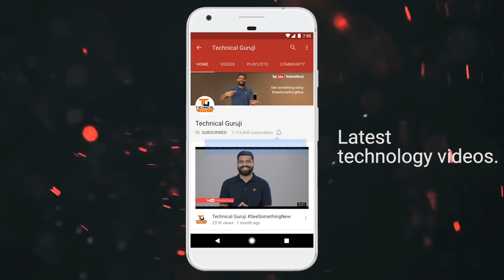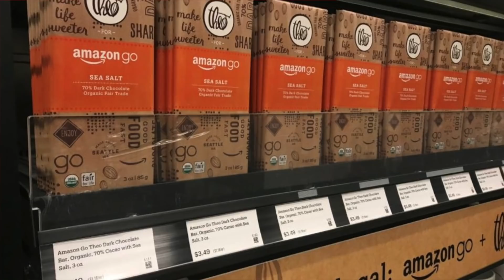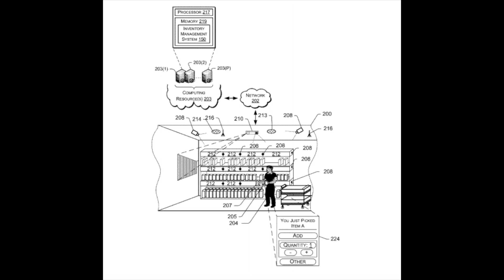Amazon Go Explained - The Future of Shopping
Namaskaar Dosto, is video mein maine aapse Amazon Go Store ke baare mein baat ki hai, Amazon Go ek interesting store hai jaha koi bhi employee nahi hai aur aap simple use karte hai Just Walk Out Technology isme aap store mein jaate hai items pick karte hai aur bahar aa jaate hai, baaki sab automatic ho jaata hai machine learning, computer vision aur sensor fusion technology se. Mujhe umeed hai ki aapko Amazon Go ke baare mein yeh video pasand aayegi.